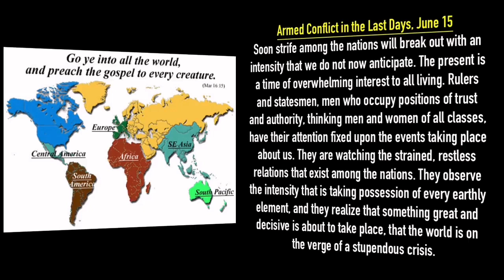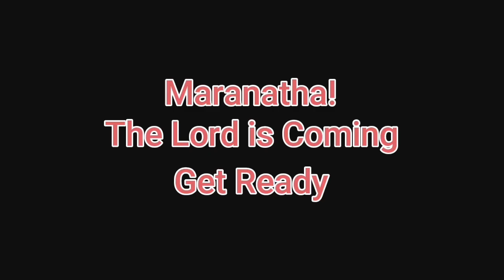Maranatha! The Lord is Coming: Armed Conflict in the Last Days, June 15